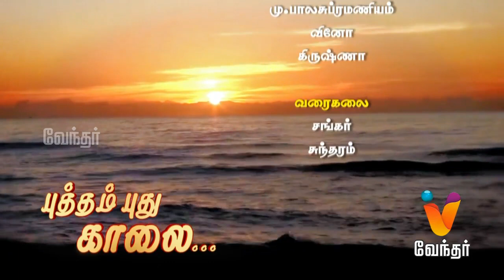Putham Puthu Kaalai | Yogam Nalla Yogam | (21/12/2016) | [Epi-843]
Putham Puthu Kalai, a daily morning show on Vendhar Tv. Yogam Nalla Yogam a segment in Putham Puthu Kalai features daily astrology forecast and predictions for the 24 nakshatras and the 12 sun signs review by Jothidar Shelvi.